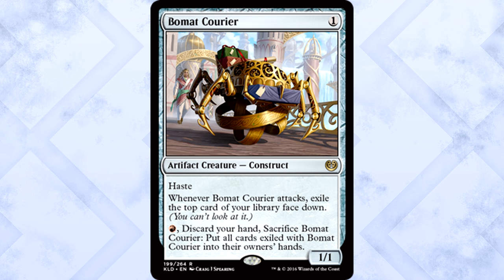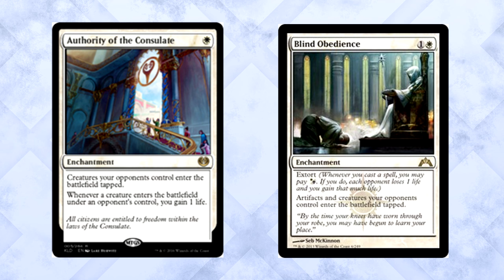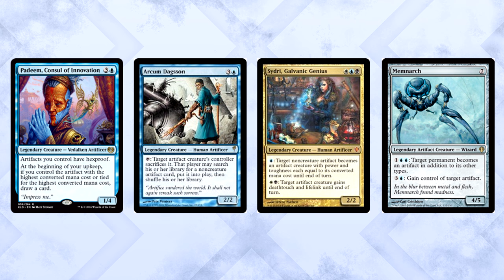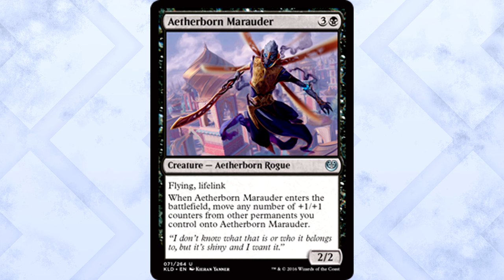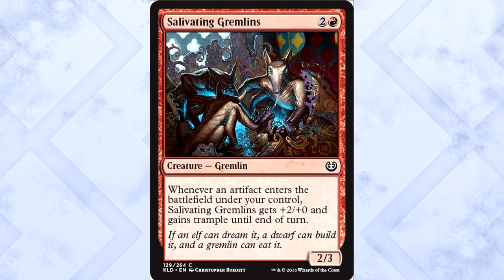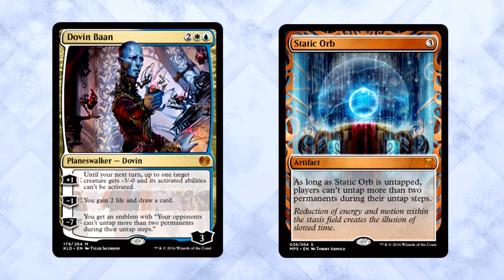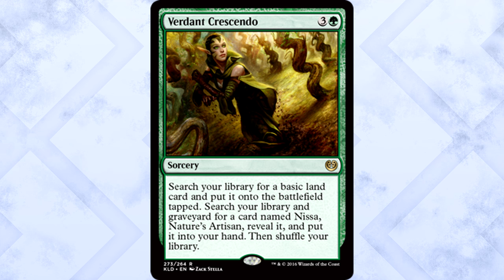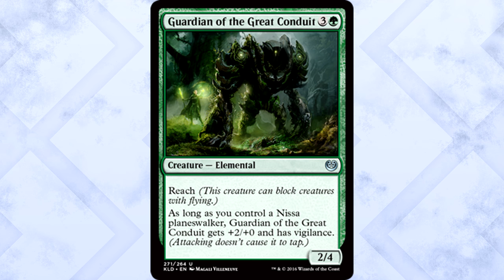NEW Kaladesh Spoilers: Dovin Baan, Padeem, Consul of Innovation, Aetherborn Marauder, and more!